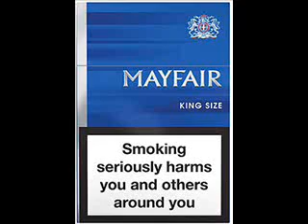Mayfair Cigarettes Zigaretten CIgars